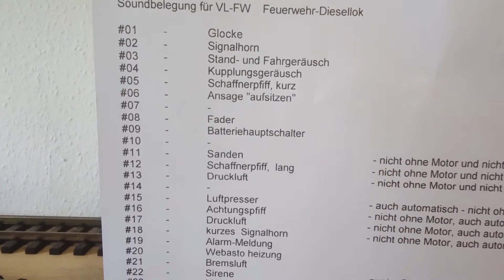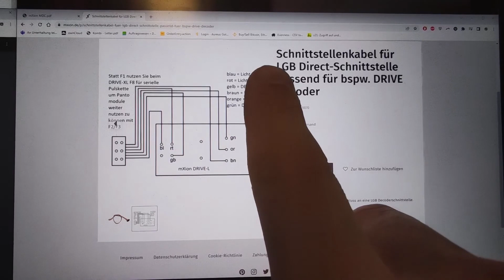Digitalisierung LGB Feuerwehr Schöma mit Martinshorn und Blaulicht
mXion SX6 Feuerwehr-Schöma Vorstellung.

In diesem Video wird die Digitalisierung einer LGB Feuerwehr-Schöma vorgestellt. Ebenso wird ein kleiner Fahr und Funktions sowie Soundcheck vorgenommen. Der Sondersound hat auch Martinshorn und wir zeigen einmal die Einstellung des passenden Blinklichtes auf dem Dach gesteuert vom Decoder.